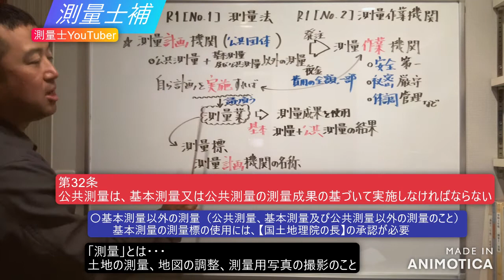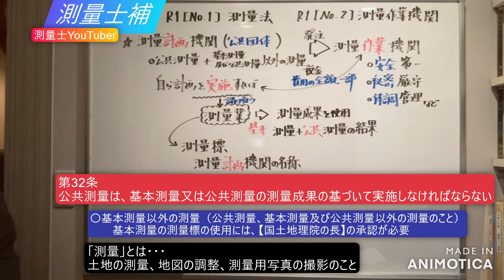R1測量士補【No.1】【NO.2】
測量法と測量作業機関